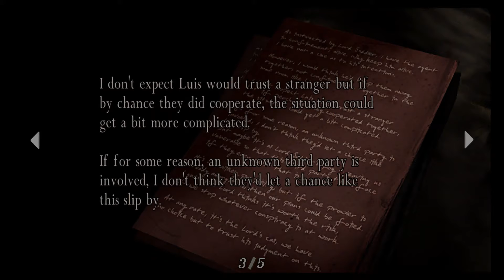Resident Evil 4 Part 2: Strong Kicks and Wrong Ways To Fish!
As we continue our quest to save Ashley, We meet some new friends, shop till we drop, and blow up some very rude boys. also learn how to fish. with bullets...